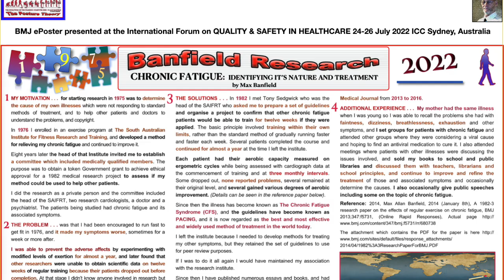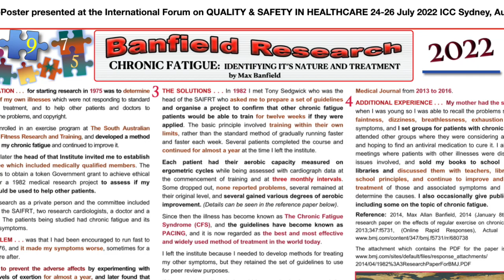SevereLongCovidToRecovery1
This video gives some brief examples of the severe symptoms of chronic fatigue and how I defined it as a physical condition in 1982 and developed the world first effective method of treatment which is now used to treat chronic fatigue syndrome, myalgic encephalomyelitis and long covid by copyright thieves who want you to think it is a revolutionary "new" method in 2023